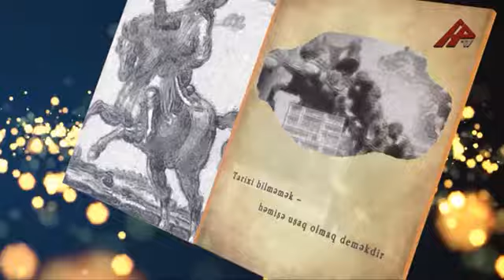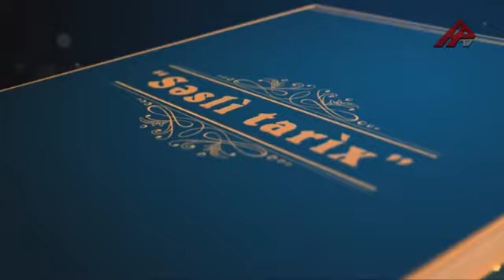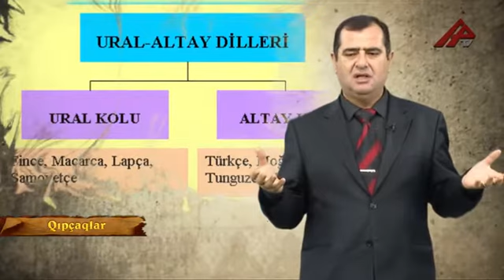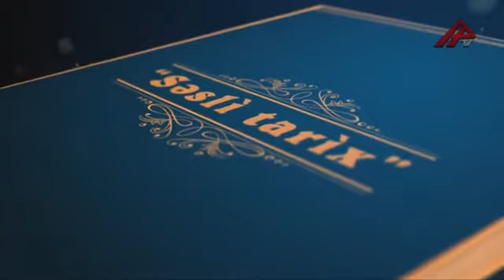Qıpçaqların əjdadları hətta Ukrainalılar və Macarlardır